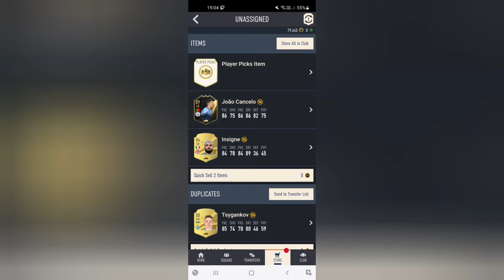84+ ×60! Max 89 WC Hero & 87+ Base/Mid Icon Pack!! Fifa 23